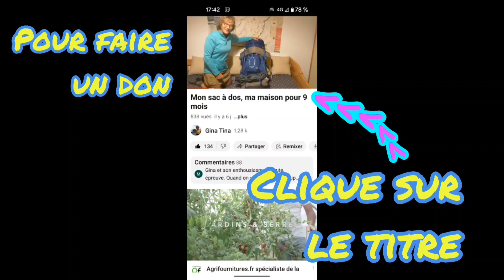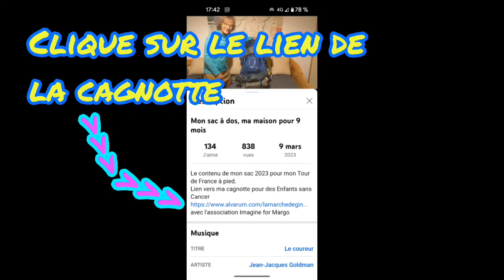TOUR de FRANCE à pied - J 118 - Camping à Blonville